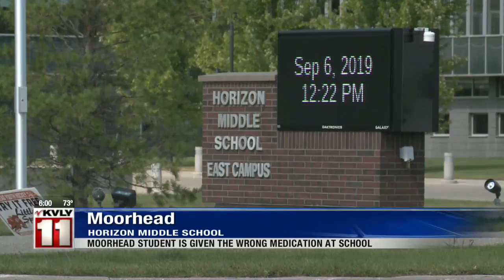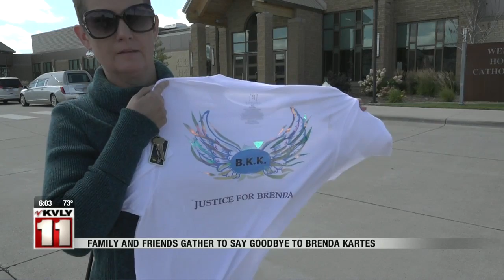News 6 PM September 6